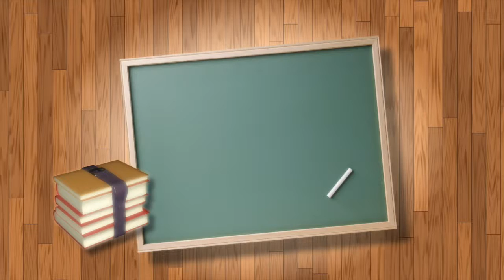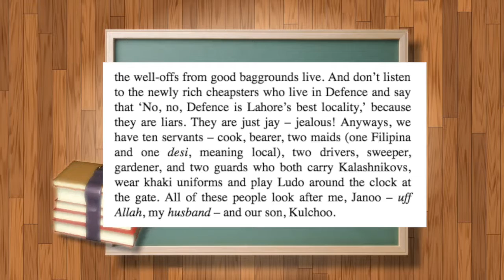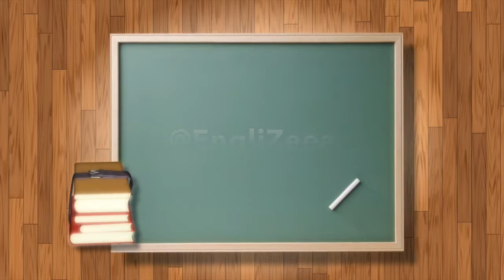Passage of the week | Diary of a Social Butterfly قطعة الاسبوع